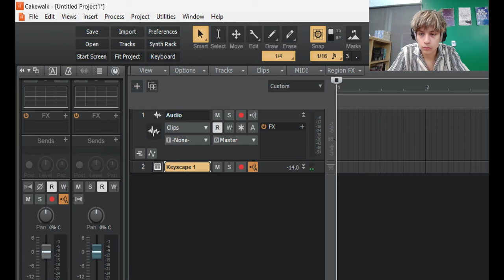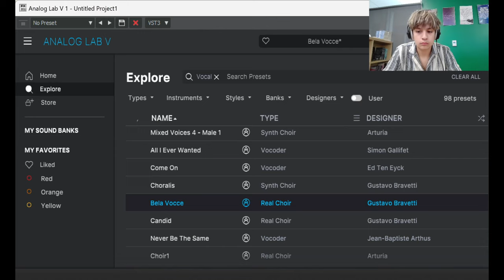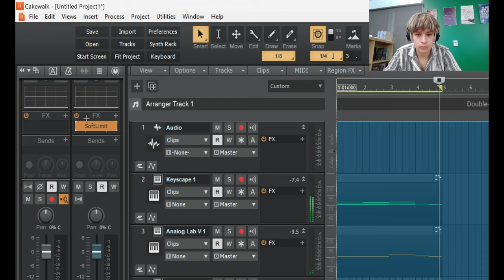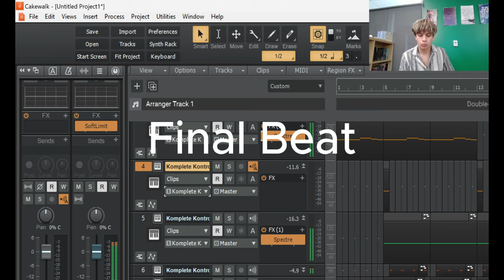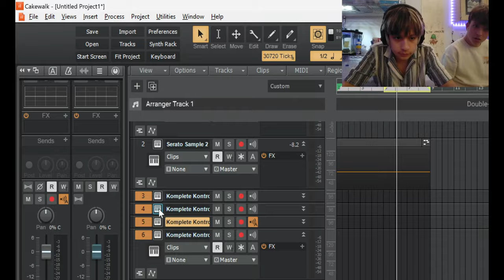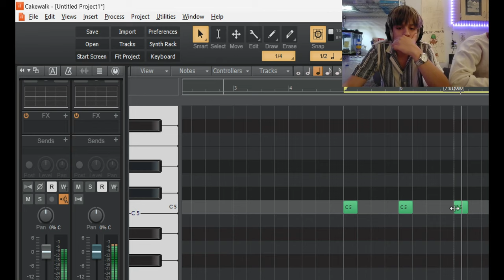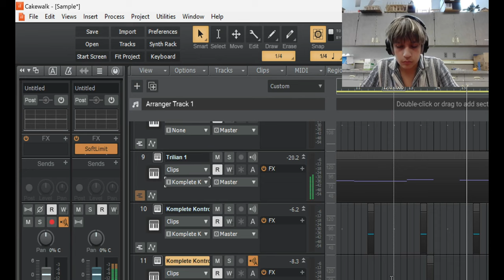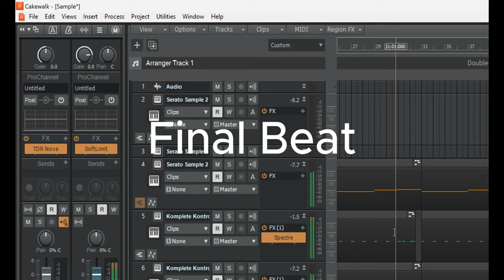Cooking up at School 🏫🎵